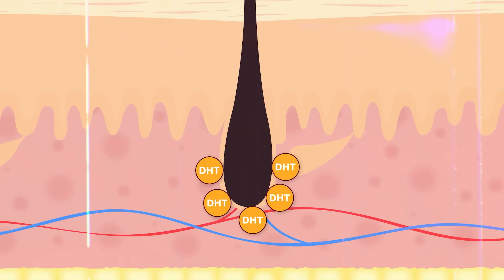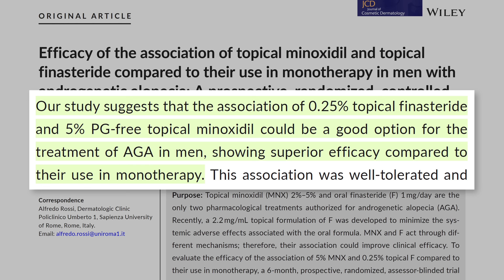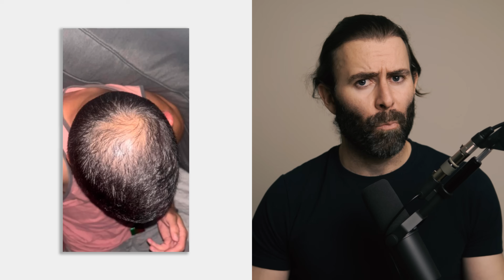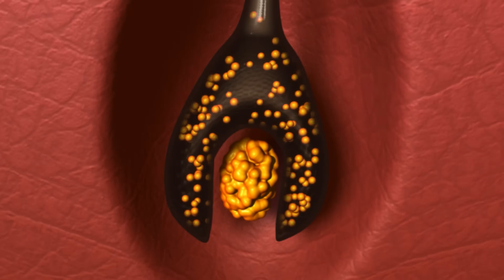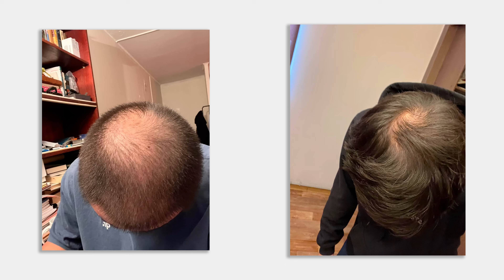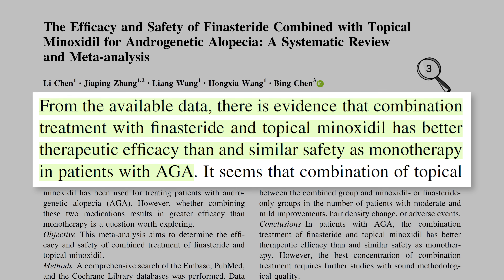¿El Secreto Para Recuperar El Pelo Sin Finasteride Oral?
En este vídeo veremos la experiencia de 4 personas en su lucha contra la alopecia androgenética.

𝗖𝗼𝗻𝘁𝗲𝗻𝗶𝗱𝗼
0:00​​​​​​​ - 4 casos realmente increíbles
0:30 - Caso 1 (31 años)
1:26 - Si tienes alopecia androgenética (finasteride y minoxidil)
5:17 - Caso 2 (32 años)
6:31 - Finasteride tópico combinado con minoxidil
6:54 - Caso 3 (24 años)
8:15 - Efecto shedding
9:44 - Caso 4 (23 años)
11:44 - Efecto nocebo
12:02 - Ranking tratamientos